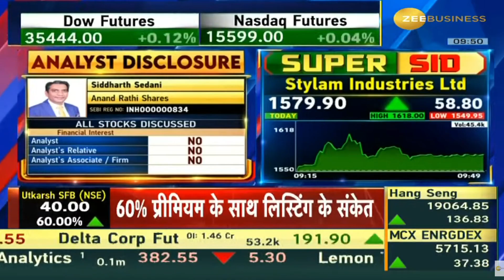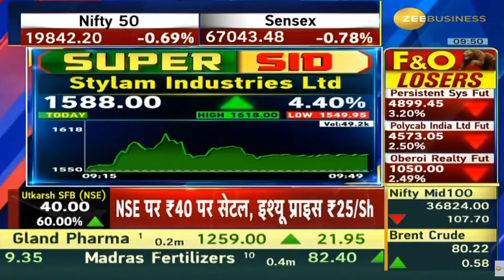Stylam Industries | Next Target | Latest News | Stock Analysis